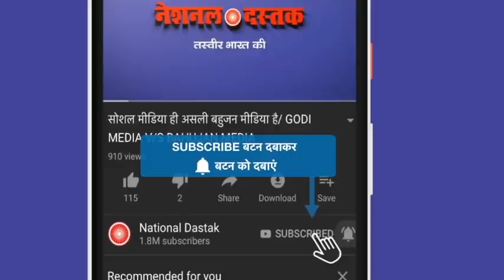सावरकर की असली हक़ीक़त/SAVARKAR ON TRUTH HISTORY